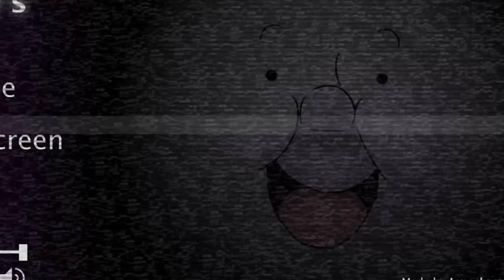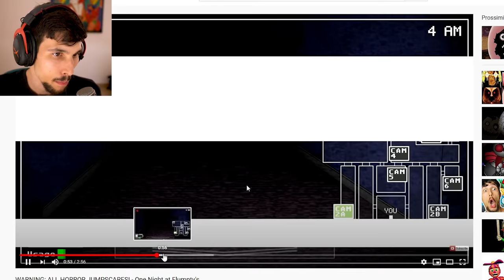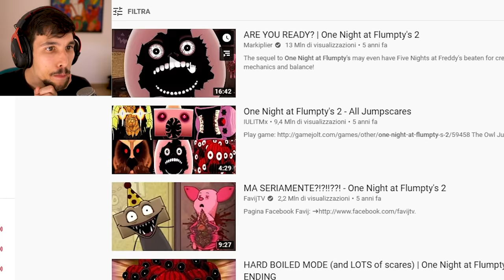HAI IL CORAGGIO DI CLICCARE?!! | One Night at Flumpty's